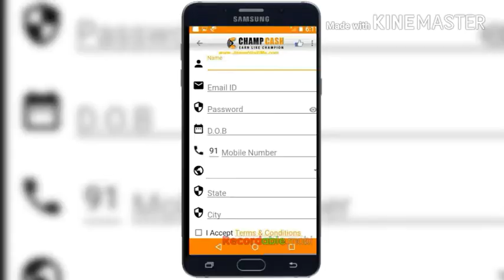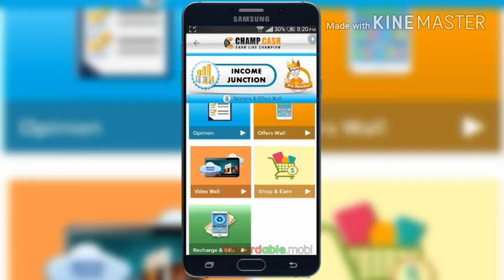Earn online through champcash.